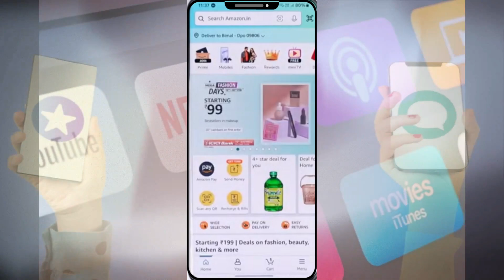Cómo cambiar tu dirección en Amazon!